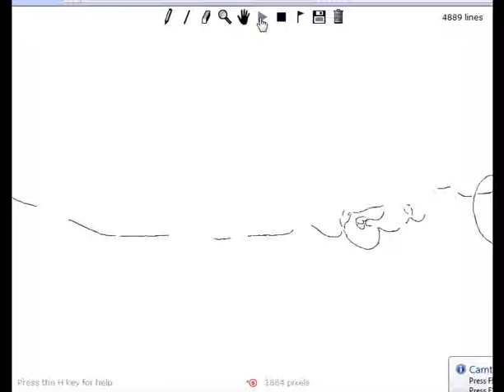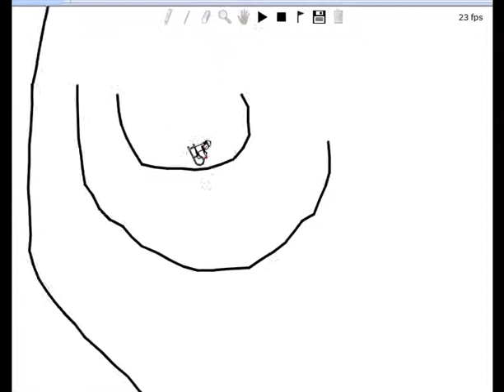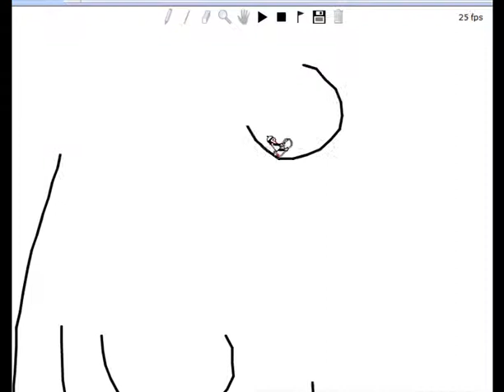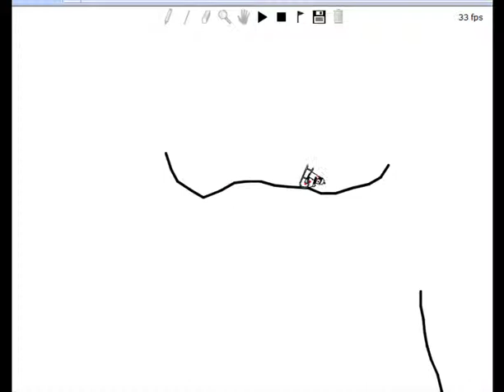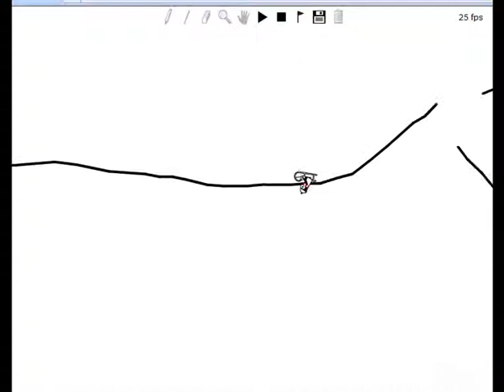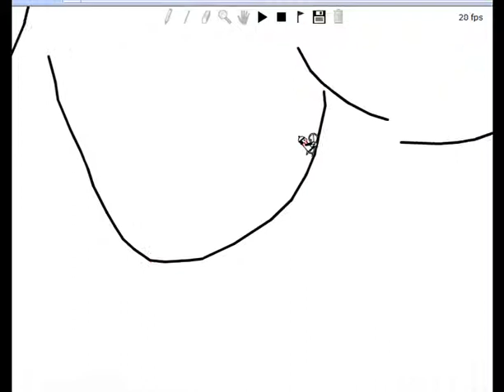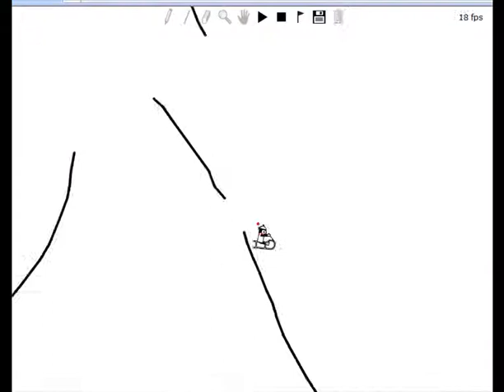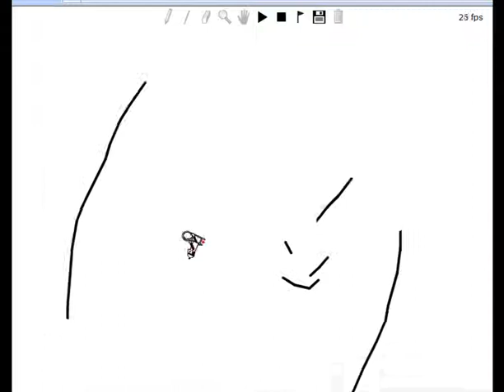Line Rider- Don't Stop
An awesome long line rider that will not bore you. This took me a long time to make so enjoy.